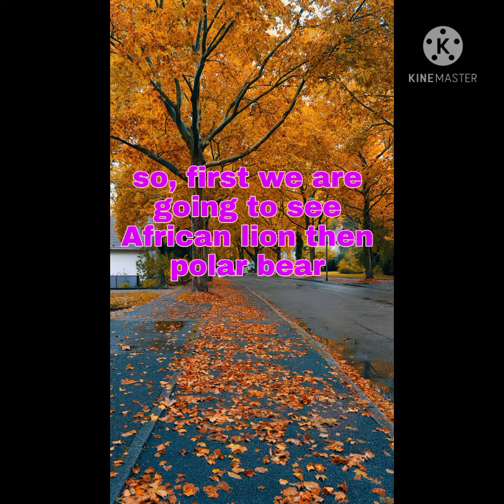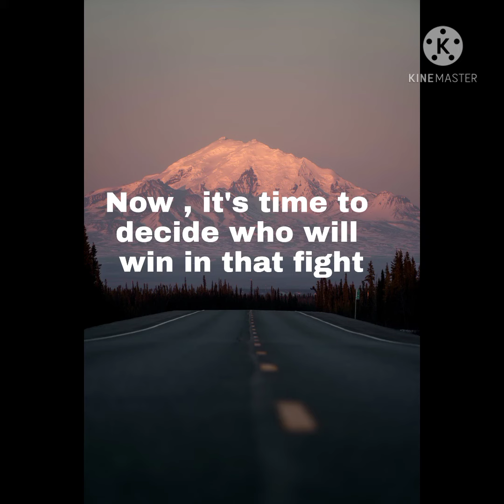The both powerful competetor meet with each other ❤️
Welcome guys ,
                              In this video we saw about the both land carnivorous animal , if it is helpful then share this for your friends and family members ☺️

All animal and nature lover thanks for visiting my channel 🥰😍😋

Samir